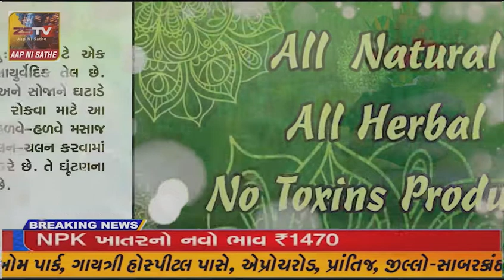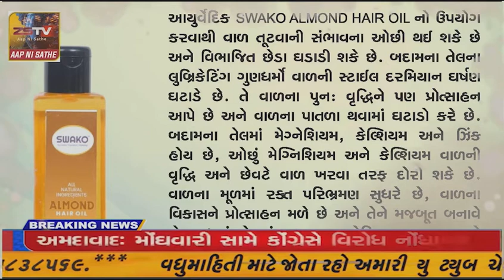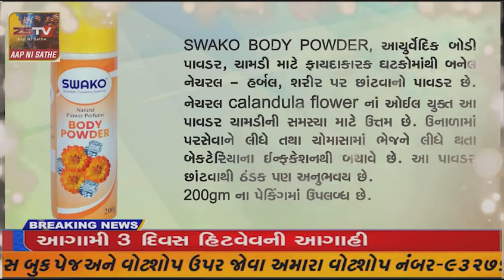કવાંટ ખાતે જેતપુર બેઠક ઉપર ચૂંટણી પ્રચાર માં અનોખા દ્રશ્યો સર્જયા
કવાંટ ખાતે જેતપુર બેઠક ઉપર ચૂંટણી પ્રચાર માં અનોખા દ્રશ્યો સર્જયા ભાજપા કોંગ્રેસ ની રેલી આમને સામને લોકોમાં કુતુહલ